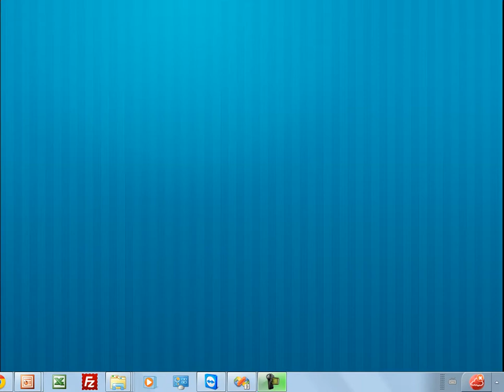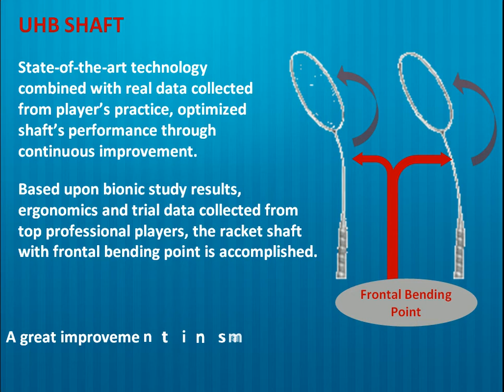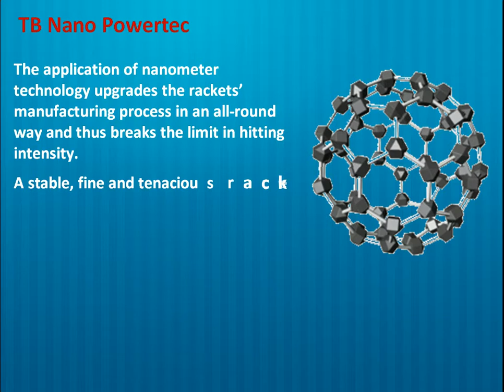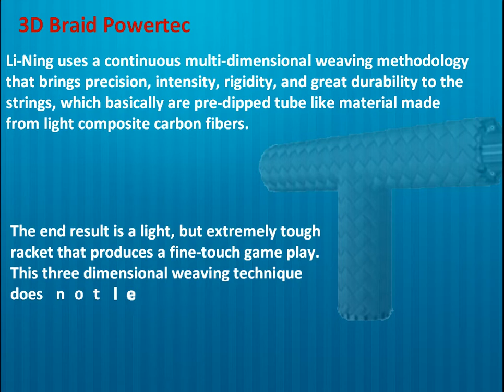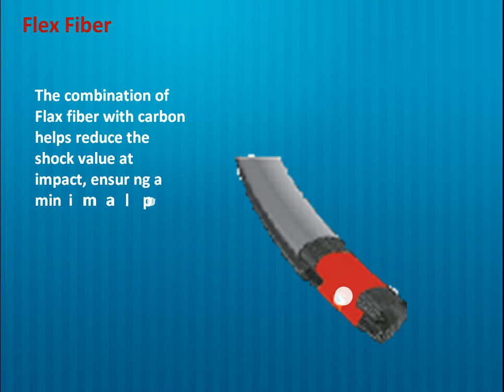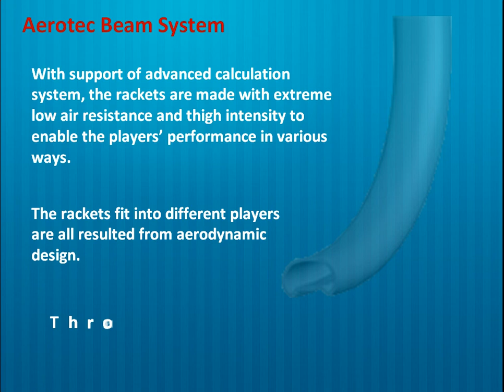Lining badminton racket Technology@khelmart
Lining badminton Racket Technology 2013 ,Lining badminton Racket Technology Information 2013, Lining badminton Racket Technology in Year 2013 , Video on Lining badminton Racket Technology